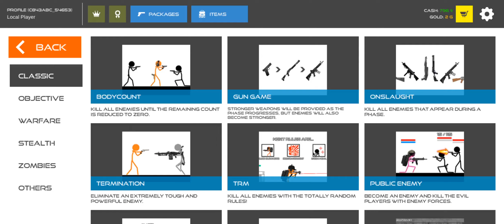Stick Warfare: Blood Strike Bodycount Normal Mode Gameplay